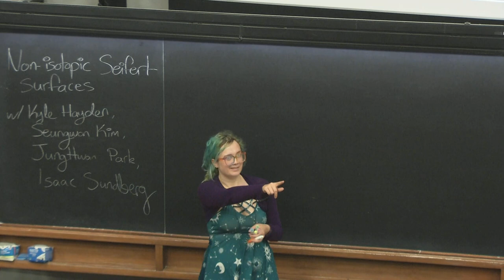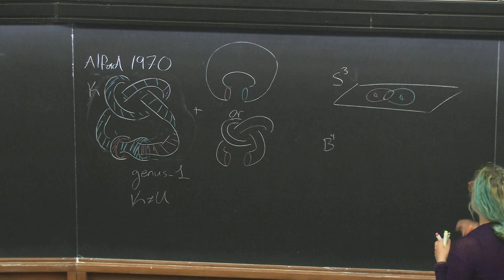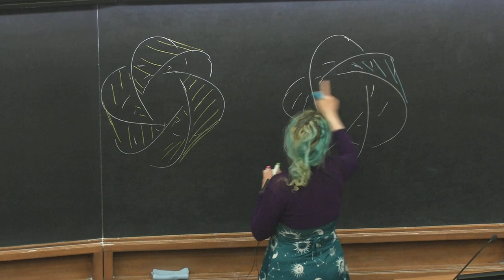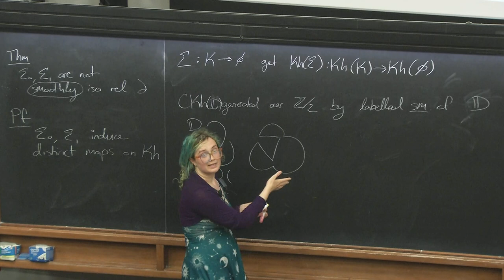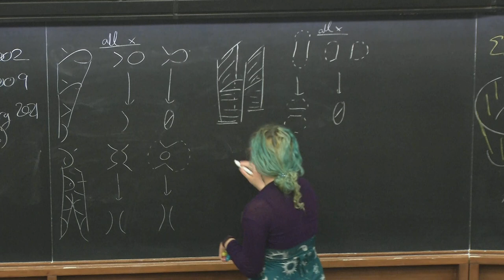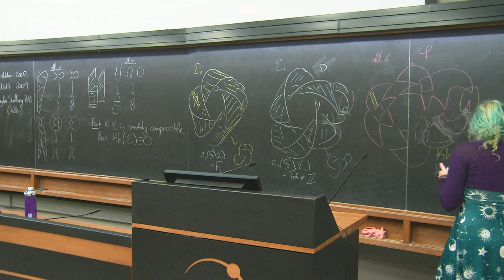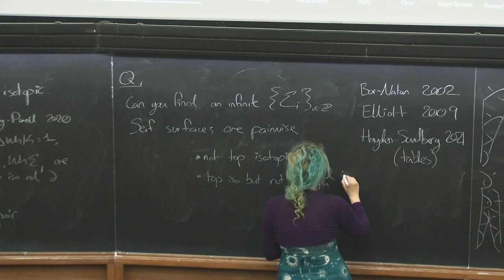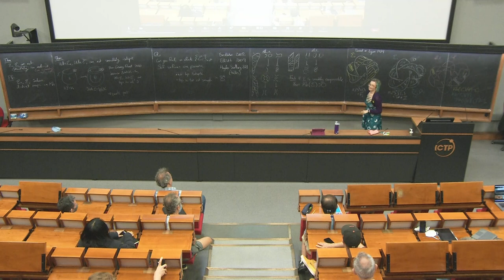Horizontal handlebody decompositions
Frontiers in Geometry and Topology Research Conference | (smr 3649)
Speaker: Paolo LISCA (Università di Pisa, Italy)
2022_08_10-10_00-smr3649.mp4